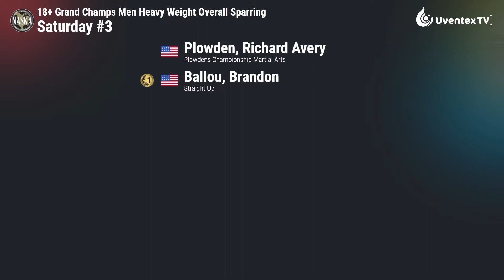Richard Avery Plowden vs Brandon Ballou. Amerikick Internationals 2022 18+ Grand Champs Men Sparring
Amerikick Internationals 2022
Leagues: WAKO, AKL, NASKA

We are happy to hear from you if you have any questions or suggestions!